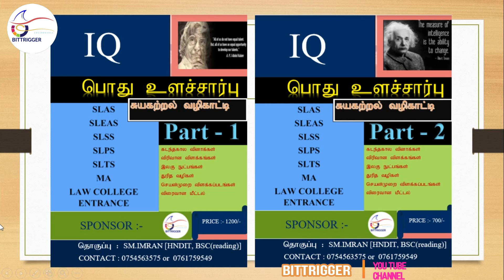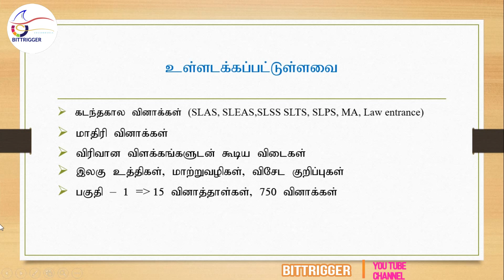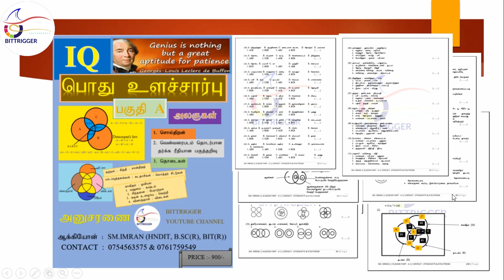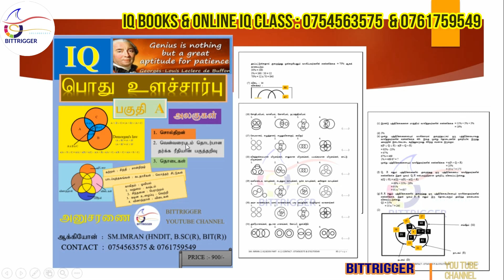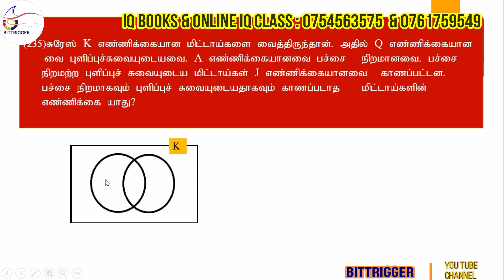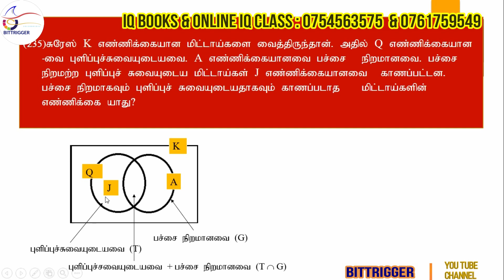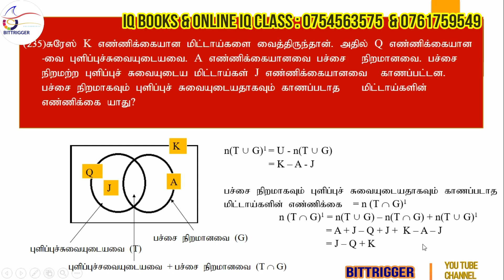IQ Questions in Tamil Questions 233 - 235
The way of select the candidates should be passed in the IQ competitive exam or Aptitude

These questions are targeted about set theory and it application part - 2

இங்கு தொடைகள் -2  சம்பந்தமாக இவ்வினாக்கள்  அமைந்துள்ளன.ஆகவே தவறாமல் இவ்வீடியோவை பாருங்கள்.